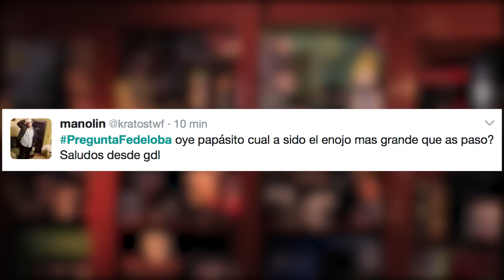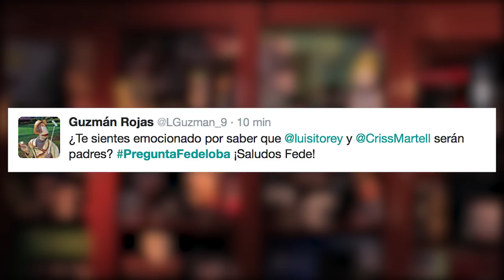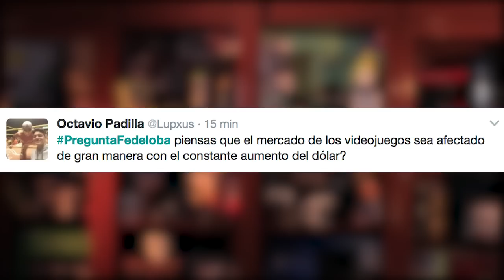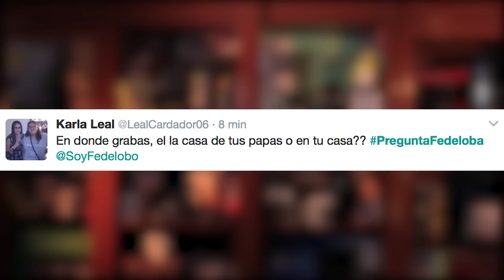¿Cuándo me voy a casar? Pregúntale a Fedelobo #13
¿Quieres una playera? Info acá